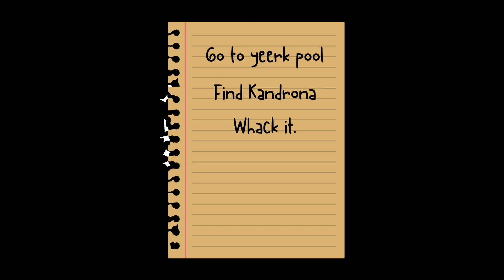This was weird enough and then you add TIME TRAVEL? | Animorphs #7 - The Stranger [CC]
I know I know...it's been a while. NO APOLOGIES THOUGH CAUSE THIS ONE IS WEIRD.

The Stranger